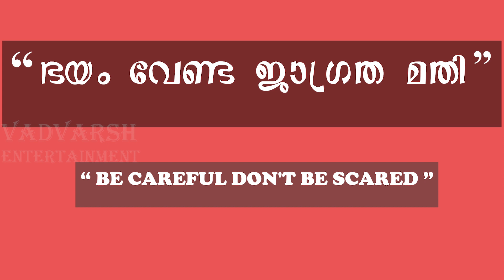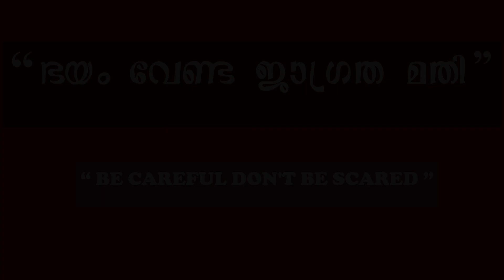" ഭയം വേണ്ടാ ജാഗ്രത മതി " Short film |Awareness Coronavirus |Lock Down കാലത്ത്.| (COVID-19) Virus..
" ഭയം വേണ്ടാ ജാഗ്രത മതി " small Short film based on Coronavirus (COVID-19)... Novel Corona virus (COVID-2019) Awareness Malayalam short film
Description - Lock Down കാലത്ത്, വിവിധ ജില്ലകളിലെ... വീടുകളിൽ ഇരുന്ന് കൊണ്ട്. ചെയ്ത ഷോർട്ഫിലിം.! എല്ലാവരുടെയും Support പ്രതിക്ഷിക്കുന്നു...
SPECIAL THANKS - Silent Mission Prayer Team

Script - VIJESH V V
Directed by - JAYESH KHAN
Ass. Directors - ALEX BABY
Editing & DI - RICHALD
CAMERA - CHARLES BABY
Sound Recording -

Dubbing Artist -

🔔 Get alerts when we release any new video content (Short Films/Album). TURN ON THE BELL ICON on the YouTube channel!

 Your valuable feedback,critical comments are most welcome.